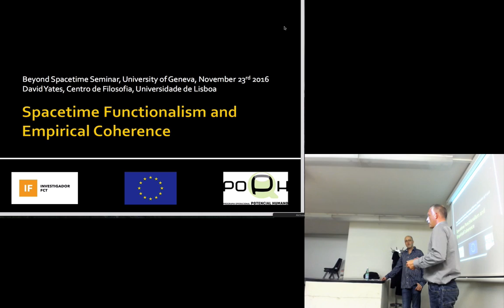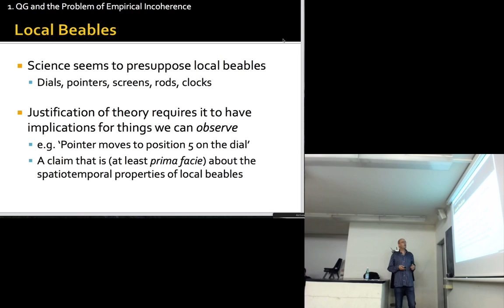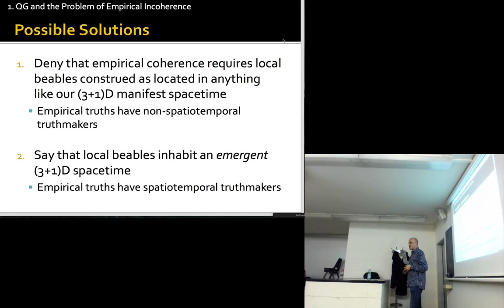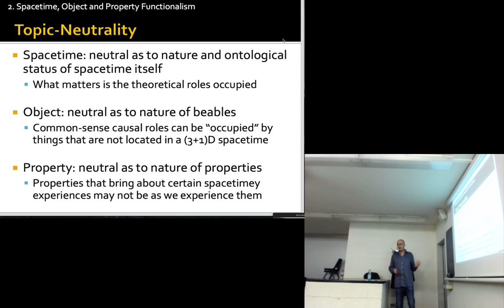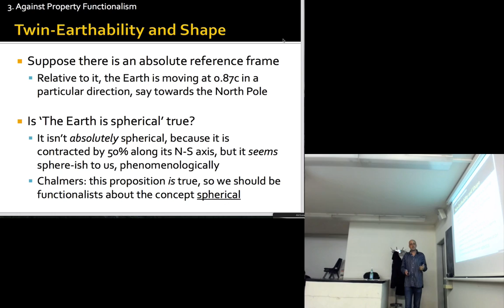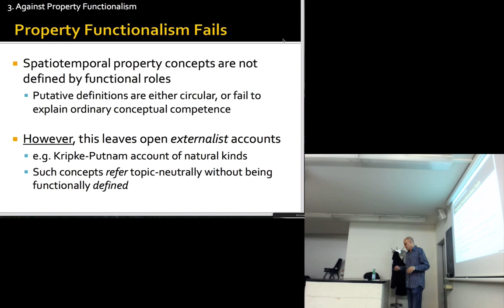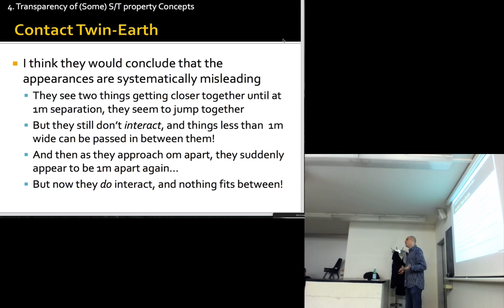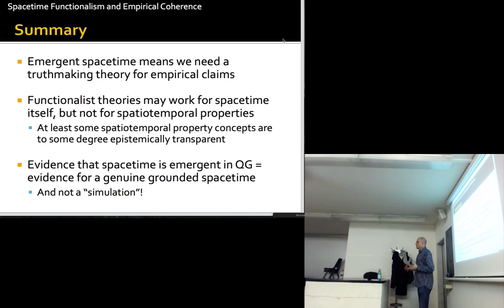David Yates (University of Lisbon): Spacetime functionalism and empirical coherence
Geneva, 23 November 2016

Abstract: Quantum gravity research seems to suggest that spacetime is not fundamental, but this in turn threatens the existence of the “local beables”—meters, pointers, dials—we observe to gain evidence for fundamental physical theories. How can a physical theory be justified if there are no local beables in its ontology? Spacetime functionalism promises a conservative truthmaking theory for empirical truths, which explains how it is that statements such as ‘the pointer moved to position 5 on the dial’ come out true even though the fundamental ontology is not straightforwardly spatiotemporal. There are several different functionalist positions available—depending on which concepts we take to be functional, and what roles we take to define them—and it isn’t always clear how they interact. Spacetime functionalists (Knox) argue that the concept of a spacetime is the concept of whatever it is that occupies a certain set of roles within physical theory. Because the concept of spacetime is topic-neutral, even if the fundamental quantum ontology turns out to be very unlike the spacetime of the manifest image, we should not conclude on that basis that there is no spacetime for local beables to occupy. The occupant of the spacetime roles may or may not be fundamental, and it may or may not be recognisable spatiotemporal. This theory shows us how a necessary condition on the truth of empirical statements is consistent with a non-spatiotemporal fundamental ontology, but stops short of a truthmaking theory for such statements. Spacetime occupant-functionalism (Wallace, Ney) and spacetime property-functionalism (Chalmers) offer topic-neutral analyses of our concepts of ordinary objects and spatiotemporal properties respectively, and jointly offer the promise of such a theory. In this talk I argue that property-functionalism fails, and that there is therefore no topic-neutral analysis of our ordinary empirical claims about local beables. I argue further that at least some spatiotemporal property concepts fail to have topic-neutral analyses because they are directly referring concepts that are at least partially transparent with respect to their referents. It follows, I suggest, that either the fundamental quantum ontology is spatiotemporal after all, or local beables inhabit a grounded spacetime. I suggest the latter, and conclude by considering whether a grounded spacetime might also be fundamental, hence ontologically emergent.